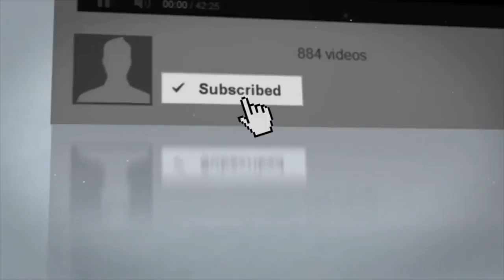Mahanati Movie is a Priceless Says Allu Arjun | Mahanati Success Meet | Keerthy Suresh | Samantha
Mahanati Movie is a Priceless Says Allu Arjun at Mahanati Movie Success Meet, on Get Ready. Mahanati 2018 Latest Telugu movie ft. Keerthy Suresh, Samantha, Dulquer Salmaan, Naga Chaitanya and Vijay Deverakonda. Directed by Nag Ashwin and Music by Mickey J Meyer. Produced by Swapna Dutt under Swapna Cinema banner. The movie is based on Mahanati Savitri real life story.

Ram Charan and Boyapati Srinu Movie Script is Similar to Indra Movie?